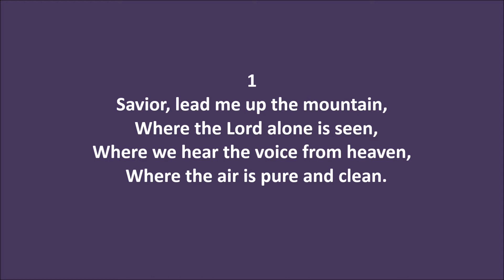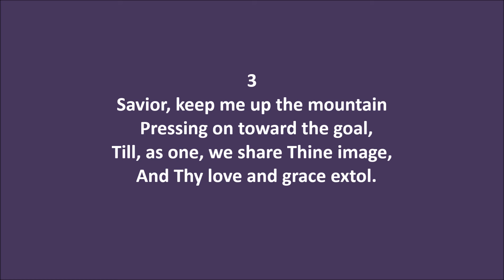Savior, Lead Me Up the Mountain – Hymn 378 New Tune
Hymn 378 (New Tune)

Category: Longings
Subcategory: For Fellowship with Christ
Lyrics: Anonymous

LYRICS:

1
Savior, lead me up the mountain,
  Where the Lord alone is seen,
Where we hear the voice from heaven,
  Where the air is pure and clean.

Chorus:
Lead me higher up the mountain,
  Give me fellowship with Thee;
In Thy light I see the fountain,
    And the blood it cleanses me.

2
Higher up where light increases,
  Far above all earthly strife,
Where the strain of effort ceases,
  Where in Christ we reign in Life.
3
Savior, keep me up the mountain
  Pressing on toward the goal,
Till, as one, we share Thine image,
  And Thy love and grace extol.